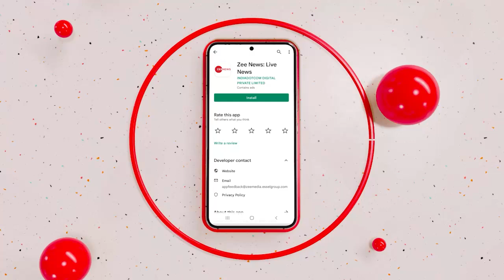गरबा के कार्यक्रमों में मुस्लिमों की एंट्री पर मंत्री ऊषा ठाकुर बड़ा बयान दिया | Usha Thakur | Hindi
मध्य प्रदेश की संस्कृति मंत्री ऊषा ठाकुर  ने नवरात्रि के मौके पर होने वाले गरबा के कार्यक्रमों में मुस्लिमों की एंट्री पर बड़ा बयान दिया है. इस दौरान उन्होंने सुरक्षा की दृष्टि से गरबा के कार्यक्रम में पहचान पत्र देखकर ही एंट्री देने का मुद्दा उठाया.

Madhya Pradesh Culture Minister Usha Thakur has given a big statement on the entry of Muslims in Garba programs to be held on the occasion of Navratri. During this, he raised the issue of giving entry only after seeing the identity card in the Garba program from the point of view of security.